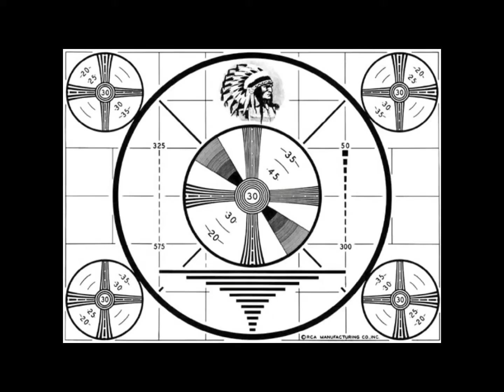Loch Raven 3rd Bridge